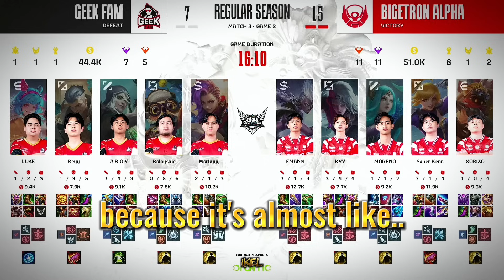Mirko cant stop Praising and Glazing on BTR Emann's Mechanics and Itemization